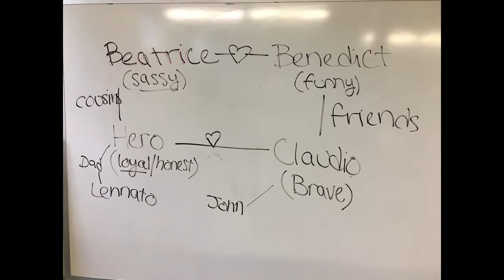Bridging Program: Much Ado at the Flynn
Emily Anderson, Bridging Coordinator, Champlain Community Services (CCS), speaks with students from the CCS Bridging Program. In this episode, The Fantabulous Traveling Five chat with Flynn Teaching Artist Annalisa Ledson about the Flynn's performance of Much Ado About Nothing. The group then performs some of their favorite scenes from the play.